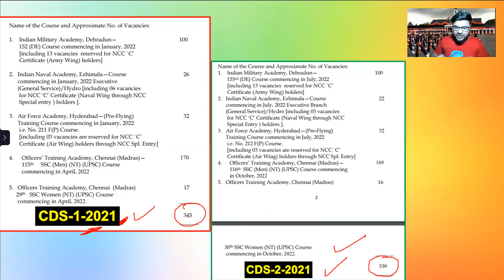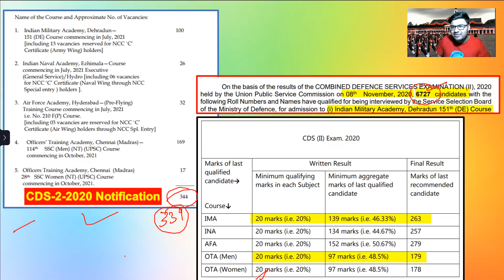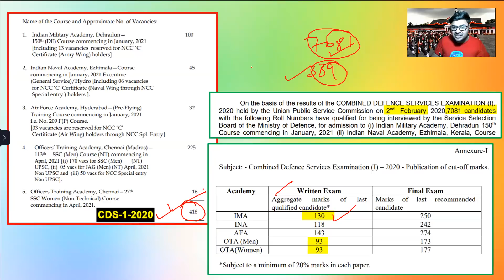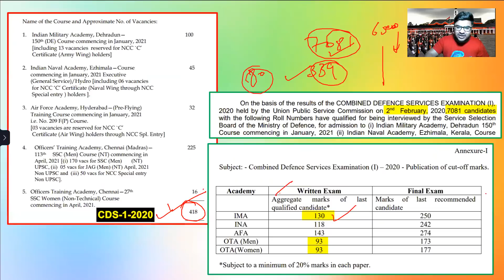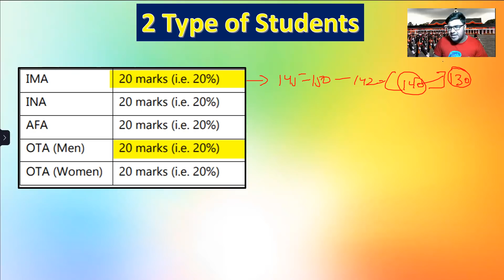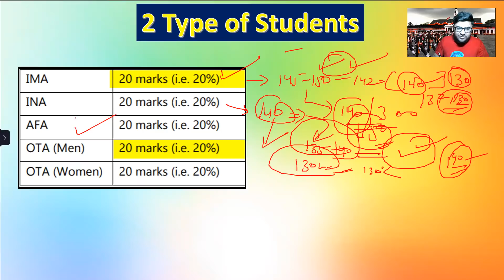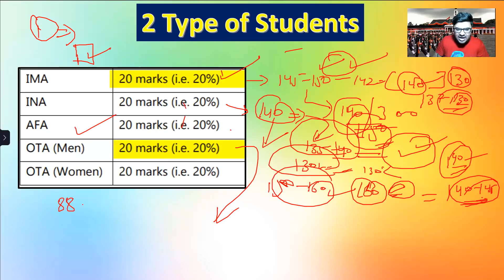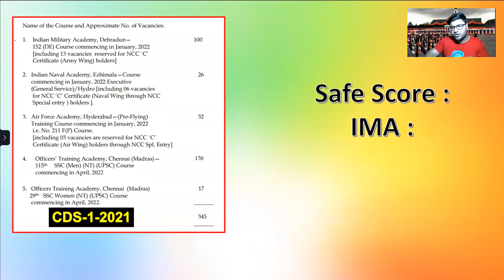CDS 2 2021 Expected Cutoff with Analysis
In this video we discussed about the CDS 2 2021 cutoff in a comprehensive way.
We used statistics of CDS 1 2021, CDS 2 2020, etc . Remember cutoff may vary so please use your own analysis before taking any decision.

The Combined Defence Services Examination is conducted by the Union Public Service Commission for recruitment of Commissioned Officers in the Indian Military Academy, Officers Training Academy, Indian Naval Academy and Indian Air Force Academy.
The "Combined Defence Services" (CDS) Examination is conducted twice a year by the Union Public Service Commission (UPSC) for the recruitment of candidates into the Indian Military Academy, Officers Training Academy, Indian Naval Academy and Indian Air Force Academy. The UPSC will conduct the CDS exam twice a year in the month of February and September.  Candidates who aim to serve the nation by joining the defence forces can start applying for the CDS examination. In order to apply online for the CDS examination, candidates should meet all the eligibility requirements set by the Commission. The selection of the candidates will be based on the written examination followed by an interview for intelligence and personality test. The shortlisted candidates will be placed at the respective academies based on the preference and merit. Explore more details regarding the CDS (I) & (II) examination below.
Academies :
Indian Military Academy-Dehradun
Indian Naval Academy-Ezhimala
Air Force Academy-Hyderabad
Officers’ Training Academy (SSC Men)-Chennai
Officers Training Academy (SSC Women)-Chennai